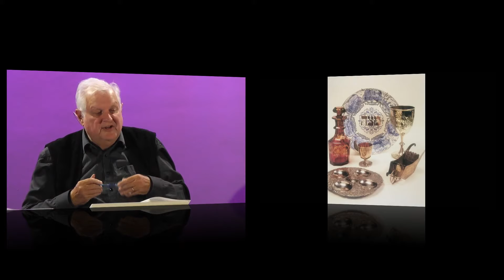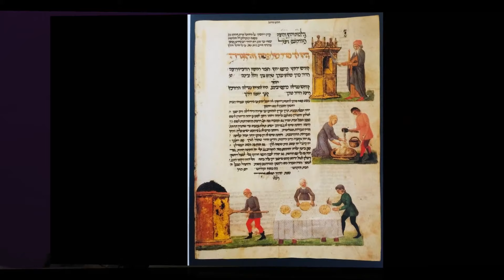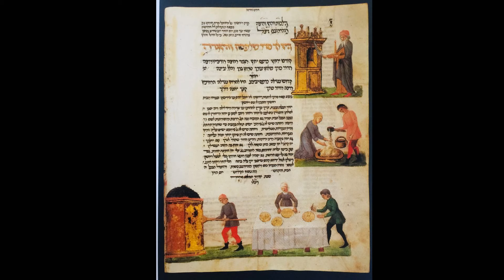Israël: écht kunst, video Israël Thema Talks met Otto de Bruijne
Kunstenaar en spreker Otto de Bruijne verdiept zich al jarenlang in Joodse kunst en cultuur. Dat is terug te zien in zijn schilderijen, waarmee hij ook exposeerde in het Israëlcentrum. Otto boeit zijn publiek met een verhalende manier van vertellen en neemt mensen graag in woord en beeld mee in symboliek en kunst over Israël en het jodendom.